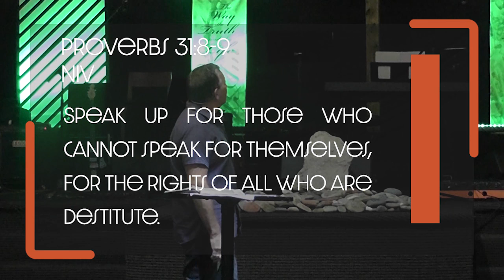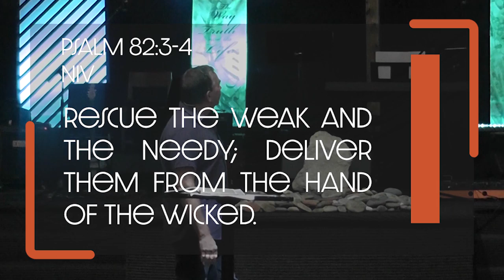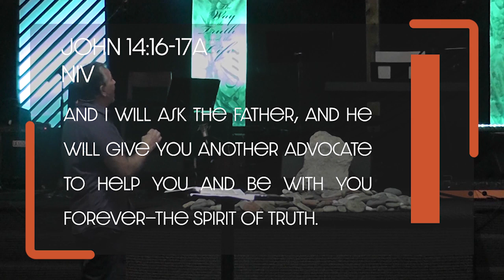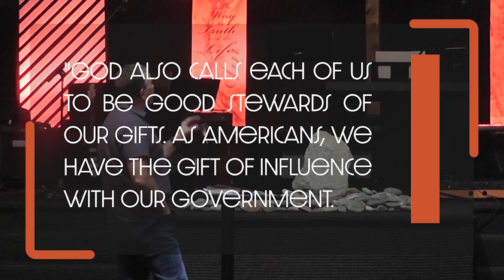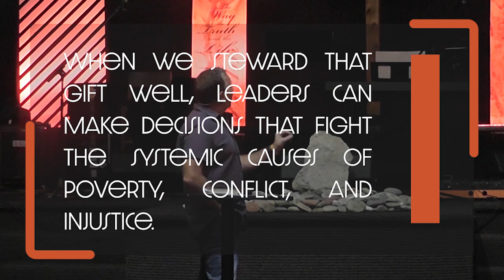Politically Correct Part 4: Being an Advocate (2020-10-24)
God has a lot to say in the Bible about how you and I as
individuals and our governing officials are to “come alongside” and speak up for those in our community who are disadvantaged, oppressed, or don’t have a voice. In the short time we have together, we are going to look at the concept of what it means to be an advocate, the example that Jesus gave us, and the implications for us as we edge closer and closer to the next election.